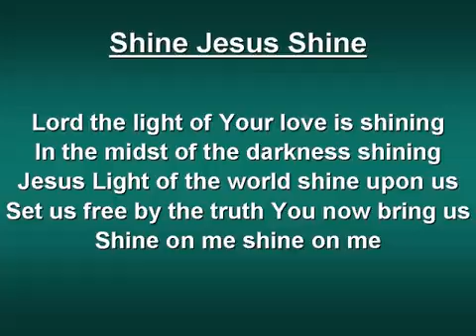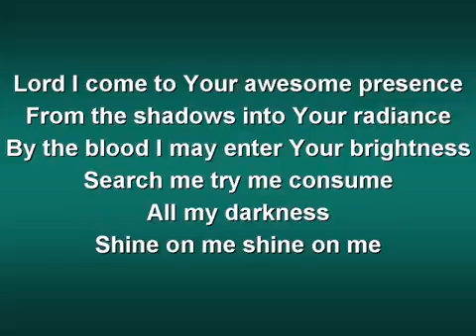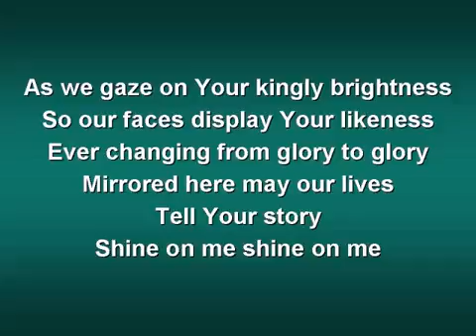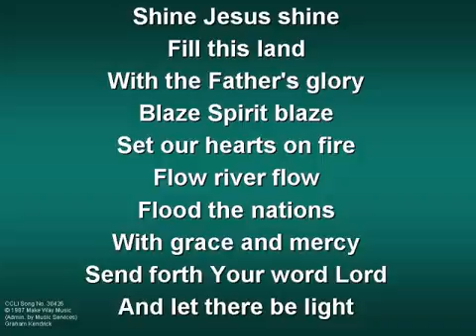28 October 2017